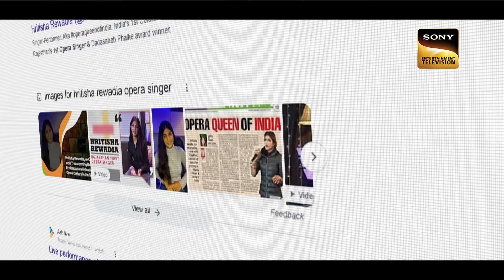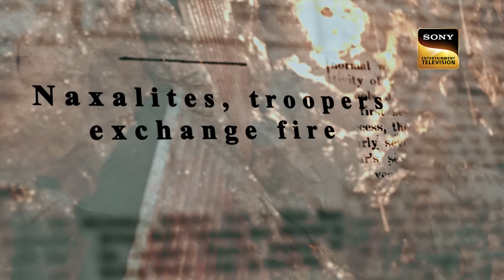बच्चों का यह Fiery Stunt देखकर उड़ गए Badshah के होश | India's Got Talent Season 10 | Badshah Ka Swag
India's Got Talent Season 10 is back with phenomenal acts by the participants who will salute and honor the talent of India along with Badshah, Kirron Kher, and Shilpa Shetty. This season is filled with talented people who are here to try their luck and show the world with their amazing talents that they are here to spellbound all.

Show Name: India’s Got Talent Season 10
Judges: Badshah, Kirron Kher, and Shilpa Shetty
Host: Arjun Bijlani

Songs: Laila Main Laila, URI BGM, Niyam Ho, Jugnu, Beat of master (instrumental), Rise of Sultan, Hari Har, Jal Rahin Hain, Gehre Andhere, Maar Daala, Bheege Hont Tere, Mumbai Dilli Di Kudiyaan, World Record 175, Jashn-e-Ishqa, Comali Original Background Score, The Bouncer, Tu Hi Hai, Nachdi Phira, ROOP SUHANA LAGTA HAI, Gopala Gopala, Ek Ho Gaye Hum Aur Tum, Yeh Kaali Kaali Aankhen,
Singers:  Pawni Pandey, Arohi Mhatre, Aditi Prabhudesai, Pragati Joshi, Badshah, Nikita Gandhi, Javed Ali, Shadab Faridi, S.P Balasubramaniam, Chitra, S Janaki, Remo Fernandes, Kumar Sanu, Anu Malik
Music Director: Kalyanji - Anandji, Ajay-Atul, Sohail Sen, Anu Malik, A R Rahman
Lyricists: Indeevar, Javed Akhtar, Amitabh Bhattacharya, Irshad Kamil, Indeewar, P K Misra, Mehboob, Dev Kohli

About India’s Got Talent Season 10:
India's favourite talent show comes back with another extraordinary new season, where dreams meet the spotlight. This new season unveils exceptional talent, passion, and perseverance. 'India's Got Talent' celebrates the diverse tapestry of remarkable ingenuity. The participants unleash their unrivaled skills to impress the judges - Kirron Kher, Shilpa Shetty Kundra, Badshah and Arjun Bijlani.